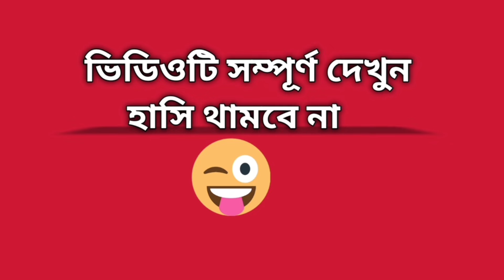বিটির সব্জি বালা জামাই চায়//দম ফাটানো হাসির ভিডিও//bangla comedy video//@abhisubham comedy